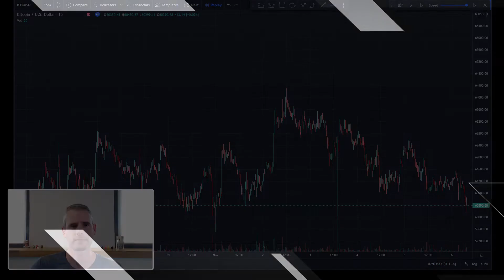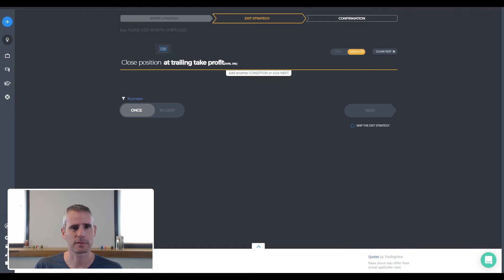How to automate a trailing-take-profit crypto trading strategy - no-code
Manage your crypto-trading risk by automating a Trailing-Take-Profit.
Trailing-Take-Profit allows you to set your Trailing-Stop to trigger only after a certain profit was reached: locking the profits while guarding your position. Capitalise.ai let's you automate your exit strategy so you can get out of your trading position precisely at the right moment. Eliminating emotional influence and setting you free from markets monitoring.